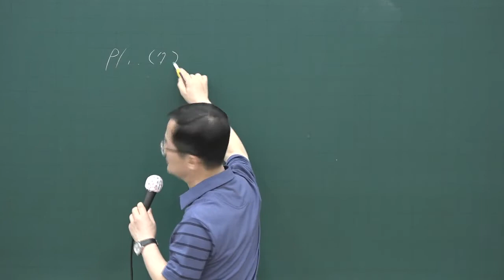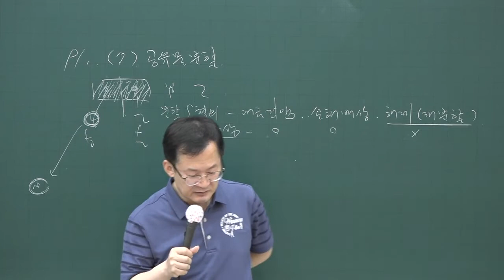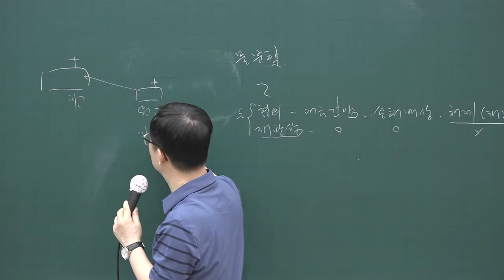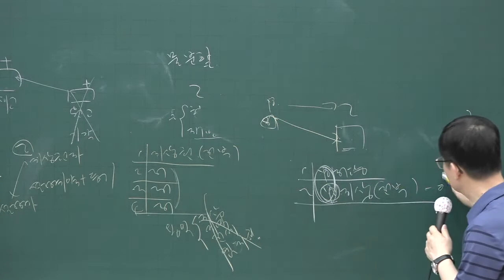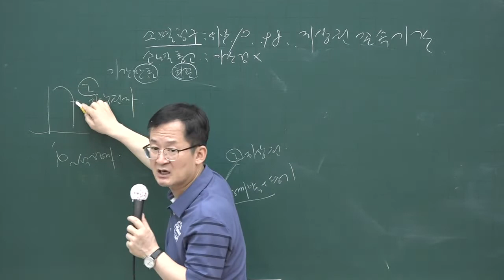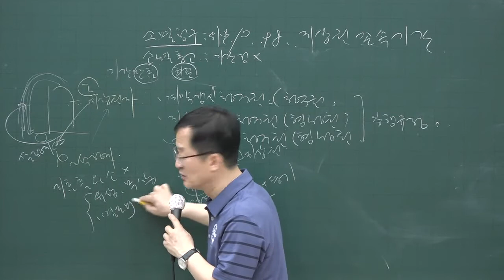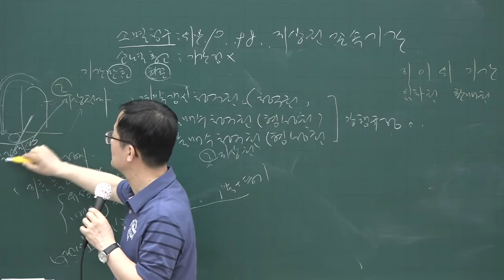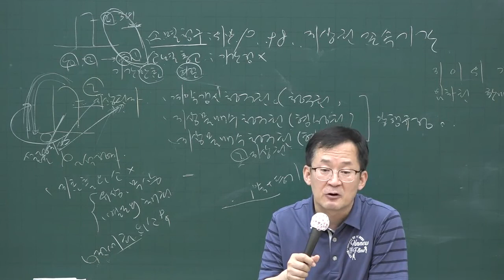[공전무] 2020년 공인중개사 민법 핵심이론 6-18